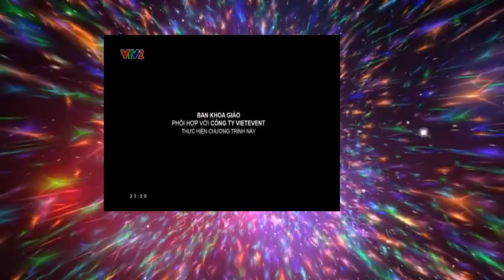vtv2_300_2016-04-22_22-00-01.ts